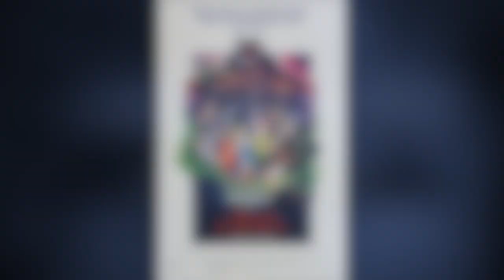THE BLACK CAULDRON (1985) Retro Movie Review (THE MOVIE THAT ALMOST KILLED DISNEY)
We've now come to a major landmine in Disney's animation history. Is this movie really as bad as it's low box office return made it seem, or was it just ahead of it's time? Find out in my review for "THE BLACK CAULDRON" starring Grant Bardsley, Susan Sheridan, Freddie Jones, Nigel Hawthorne, Arthur Malet, John Byner, Phil Fondacaro, John Hurt, directed by Ted Berman, Richard Rich

Patrons
- Ken Ashe
- Elmira Bululukova
- Ryan Czerniak